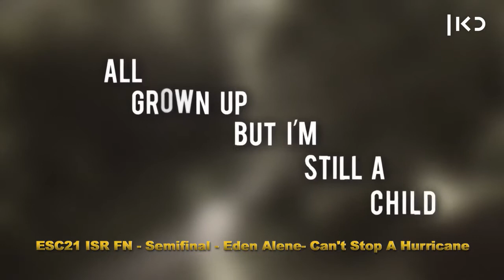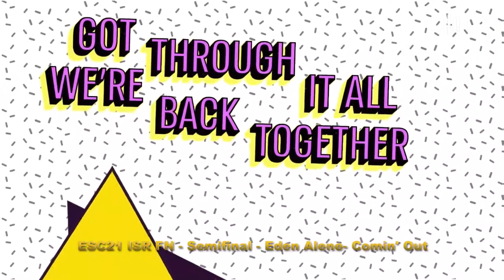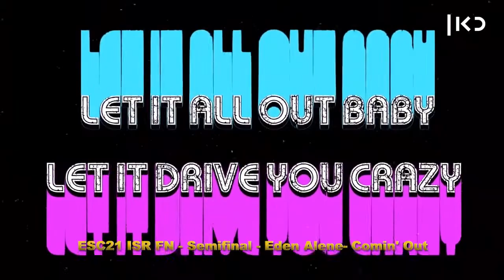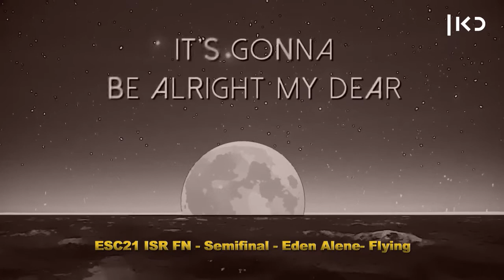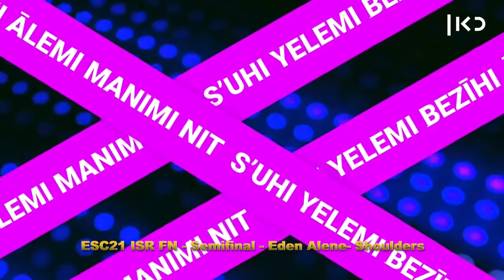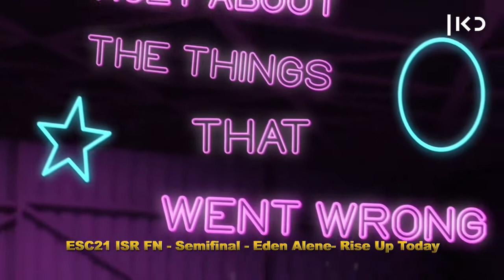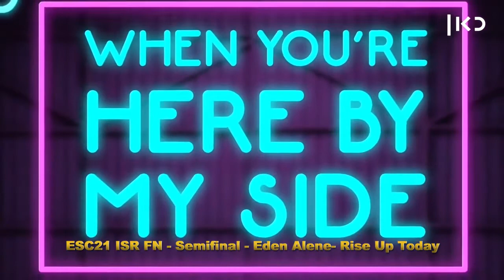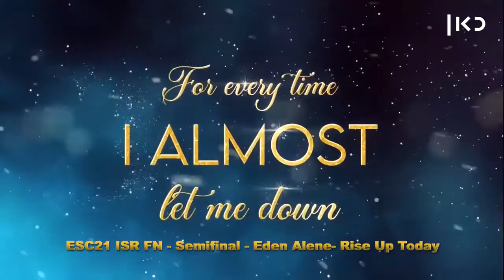12-13/12/20 ESC 2021 ISRAEL National Final (HaShir Shelanu L'Eurovizion) - non qualified